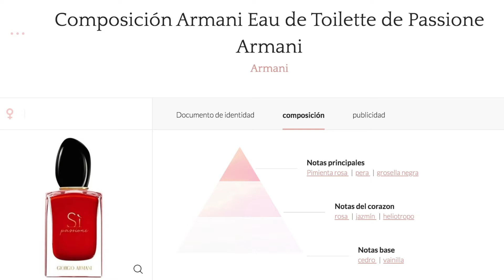Giorgio Armani Si, Si Passione, Si Fiori Reseña Español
Reseña de 3 fragancias de Giorgio Armani
- Si
- Si Passione
- Si Fiori

Les espero al proximo video un besito...